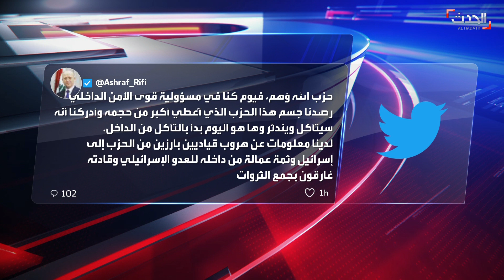لبنان | مقابلة خاصة للحدث مع وزير العدل اللبناني الأسبق اللواء أشرف ريفي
لبنان | مقابلة خاصة لـ الحدث مع وزير العدل اللبناني الأسبق اللواء أشرف ريفي